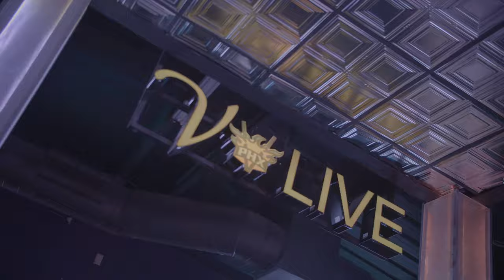The Vale Web Series (official trailer)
Offical Trailer